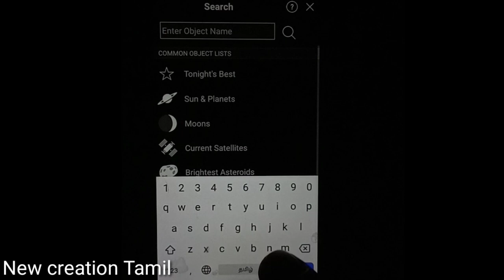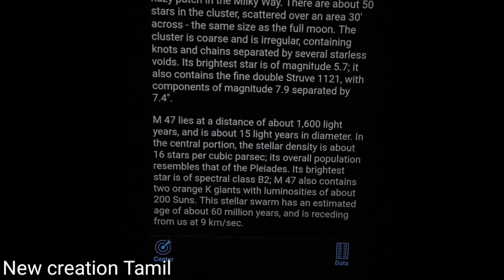M47 deep sky objects through homemade telescope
Our Channel include of Guiding Videos:

1.DIY Projects
2.Awesome Ideas
3.Tips

Thanking you. very much for watching , supporting and comment our videos.

1. RETAIL SUPPLIES 1 Plano Convex Lens, Focus 10 cm, Dia 5cm, Glass Optics

2. Deepak Enterprise HE Retail Pack Of 1 Concave Lens 1 Convex Lens With Cleaning Cloth, Optics Physics Experiments

3. FUN + LEARN 50mm Optical Glass Double Concave Lens for DIY Experiments - Pack of 2

4.Concave lens, dia 5 cm, glass optics (Focus 10 cm)

5.Gizga Essentials GZ-CK-104 Professional 6-in-1 Cleaning Kit (Air Blower, Cotton Swabs, Suede + Plush Micro-Fiber Cloth, Brush,Cleaning Solution)

6. Cero Slr Camera Lens Cleaner Spray Quick Dry - 100 ml

7.UNILAB 15X Huygenian Eye-Piece Lens For Microscopes (Eye-piece 15x)